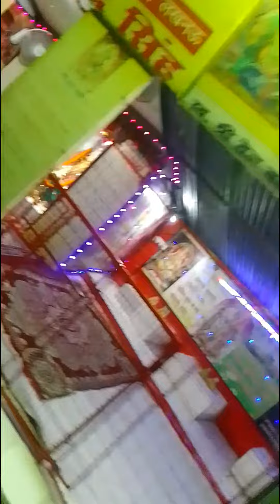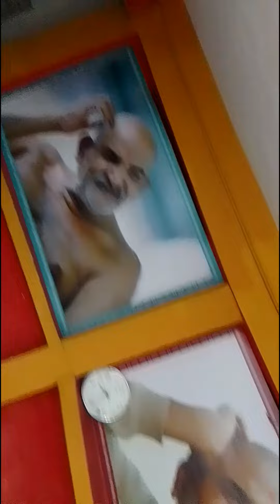PAN INDIA APNA180 UP3870+ GRACE OF BABA KAINCHI UP12 BABA NEEB KARORI TAPSTHALI HANUMAN SETU